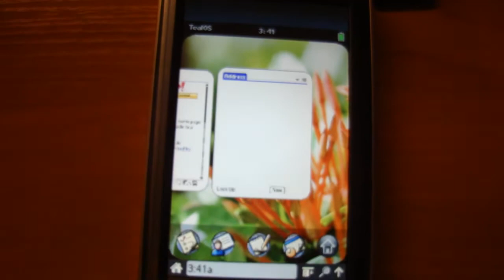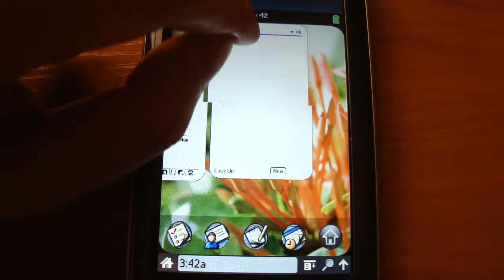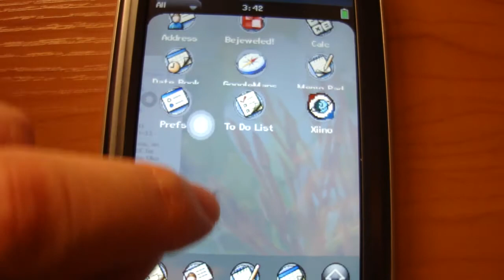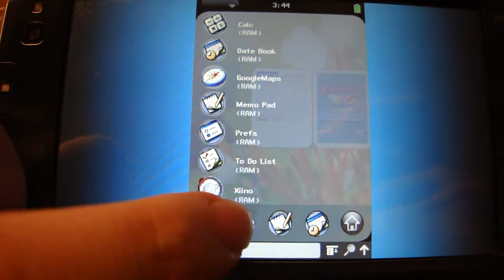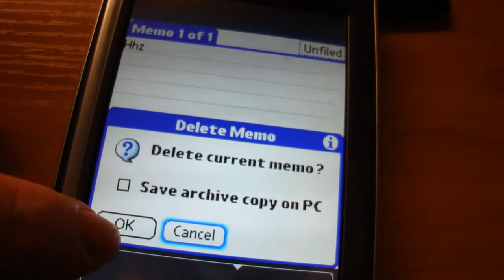Palm Pre/Pixi-WebOS-like UI on Palm OS 5.5 running on Garnet VM @ Maemo-based Nokia N810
Palm Pre/Pixi-WebOS-like UI on Palm OS 5.5 running on Garnet VM on Maemo-based Nokia N810, featuring the following:

Palm OS Applications
- TealOS 1.5.4 (WebOS-like UI, but Teal stopped selling it after receiving Palm's request =.=")
- Xiino 3.4.1E web browser (proxy-based web browser for Palm)
- Google Maps (works perfectly)
- Bejewled

Maemo 4.1 (OS2008) Applications
- Garnet VM 1.03 (Beta 4, expires on Nov 2009 - official Palm OS virtualization software by Access)